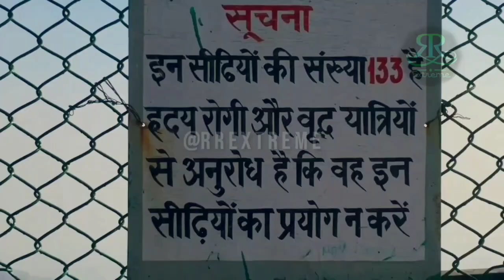वैष्णो देवी: यात्रा अपडेट||प्राचीन गुफा||कोरोना टेस्ट||मौसम व ताजा नजारा